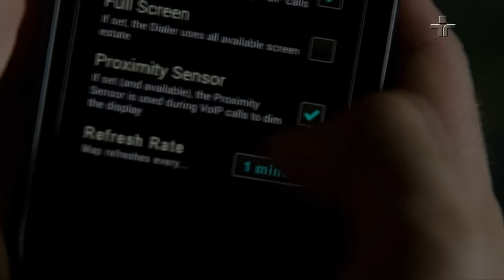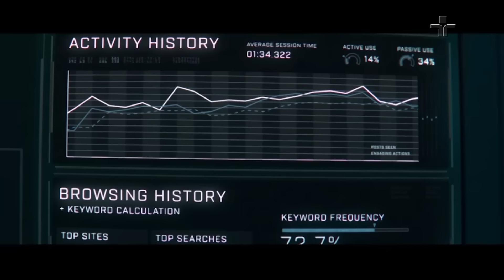Linhas Cruzadas | A vigilância on-line | 16/02/2023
No Linhas Cruzadas de hoje, Thaís Oyama e Luiz Felipe Pondé conversam sobre a sensação de estarmos sendo constantemente vigiados.

Sinta-se menos vigiado enquanto assiste ao Linhas Cruzadas!